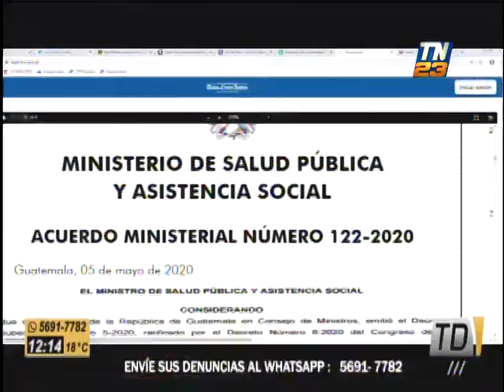Establecen cordón sanitario en dos caseríos de Totonicapán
Ante la presencia de casos de Covid-19, las autoridades implementaron la medida
El Ministerio de Salud argumentó que la idea, al igual que en otros sectores del país donde se ha ejecutado un cordón sanitario, es contener la propagación del virus y poner a resguardo esas comunidades y zonas aledañas.